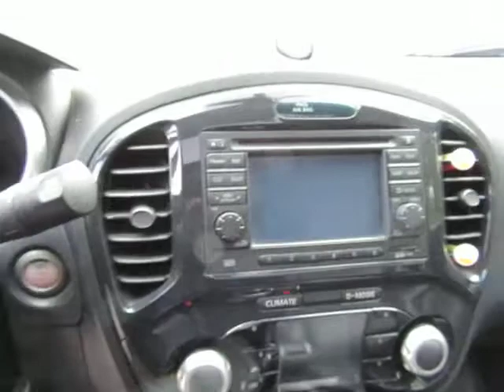07202018 001 G327A